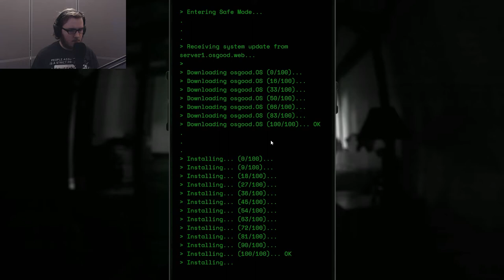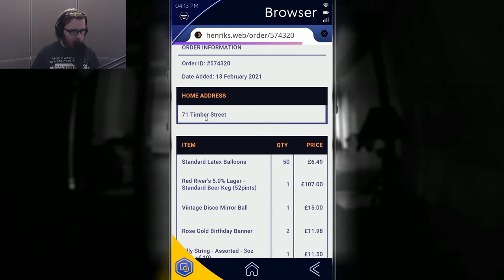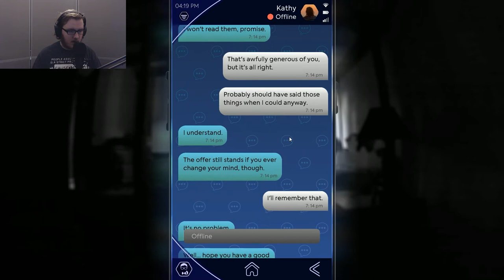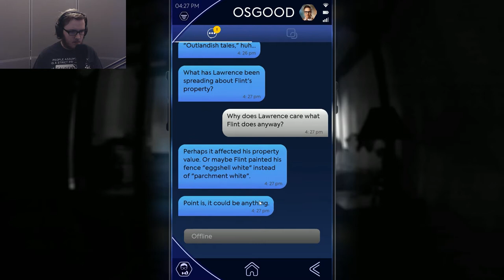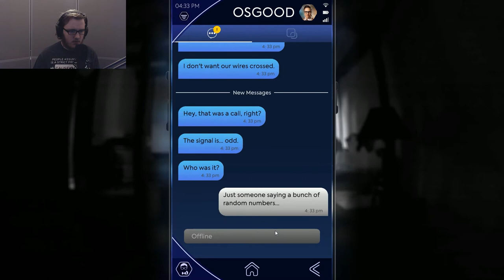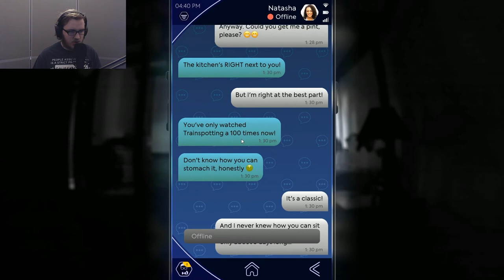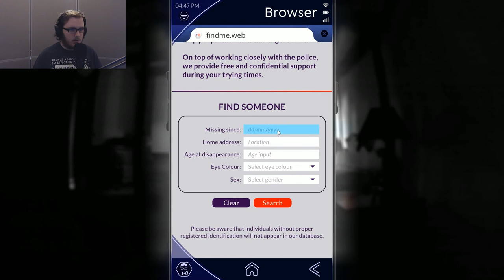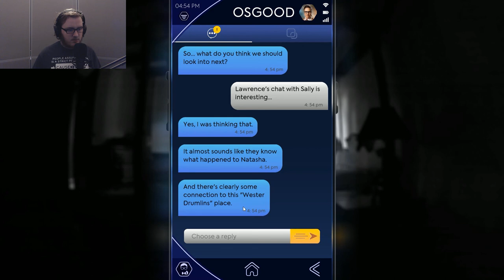Doctor Who The Lonely Assassins Game - Part 1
Hello Everyone, this is part 1 of the newly released Doctor Who game, The Lonely Assassins. The game is a sequel to Series 3s 'Blink'. Join me on this creepy adventure to help Osgood solve the mystery of Lawrence's disappearance and Wester Drumlins